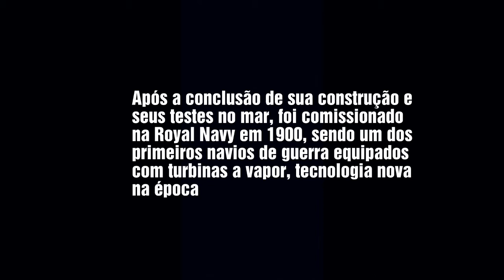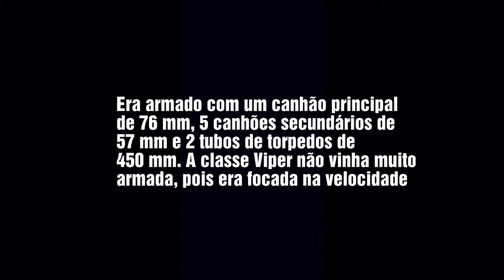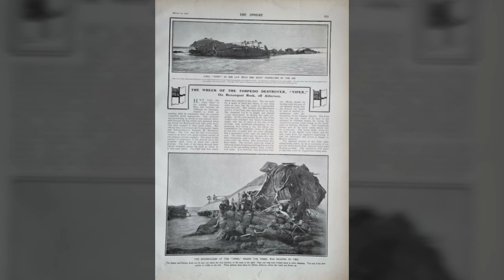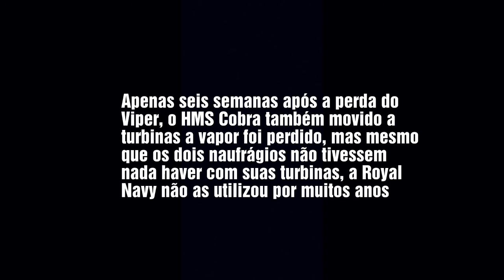HMS VIPER - CONSTRUÇÃO AO NAUFRÁGIO